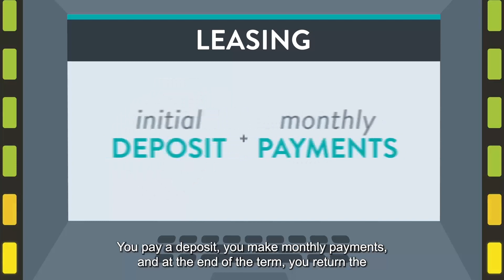Leasing vs Buying a New Car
We're sharing a video and an article with you and help you make the best decision for your lifestyle... and your budget!